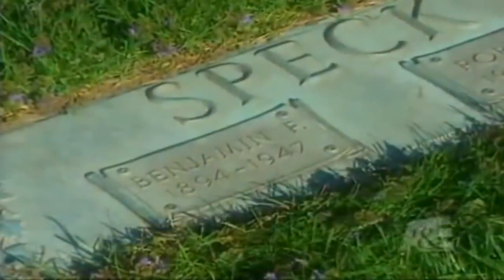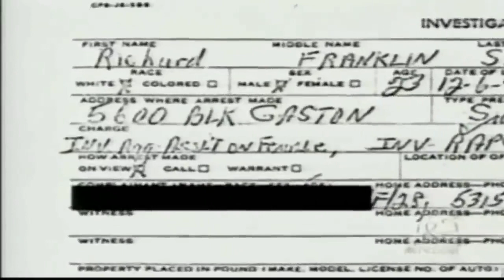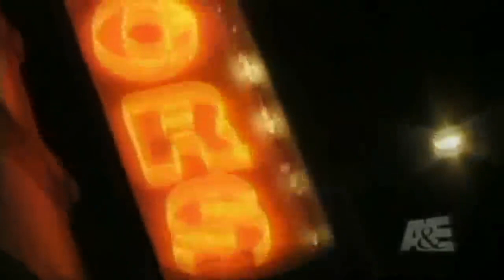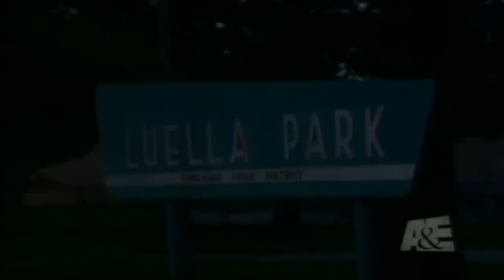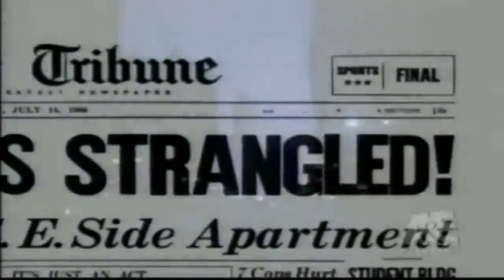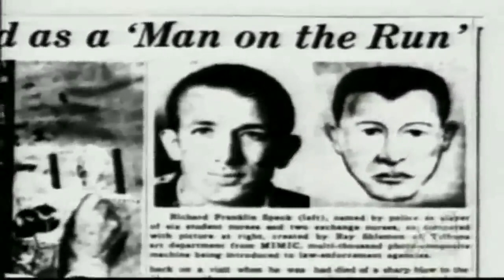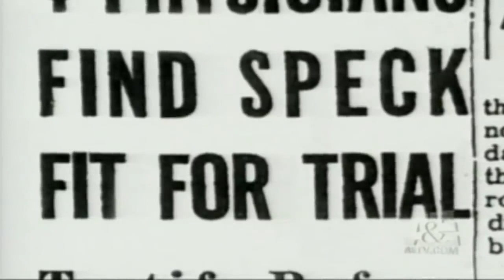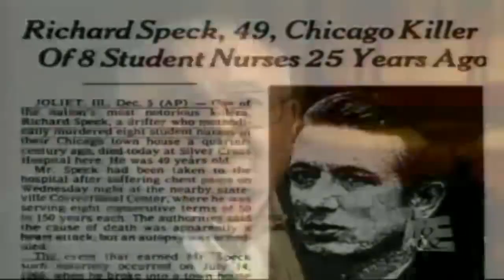SERIAL KILLER RICHARD "Birdman" SPECK DOCUMENTARY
Richard Benjamin Speck[1][2] (December 6, 1941 – December 5, 1991) was an American mass murderer who systematically tortured, raped, and murdered eight student nurses from South Chicago Community Hospital on the night of July 13 into the early morning hours of July 14, 1966.

He was convicted at trial and sentenced to death, but the sentence was later overturned due to issues with jury selection at his trial. Speck died of a heart attack after 25 years in prison. In 1996, videotapes featuring Speck were shown before the Illinois State Legislature to highlight some of the illegal activity that took place in prisons.